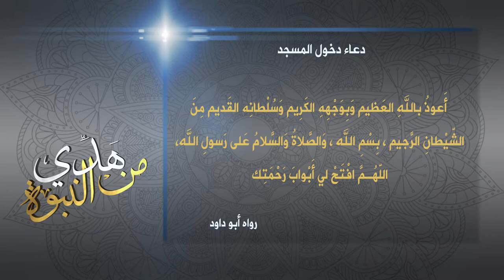من هدي النبوة: دعاء دخول المسجد